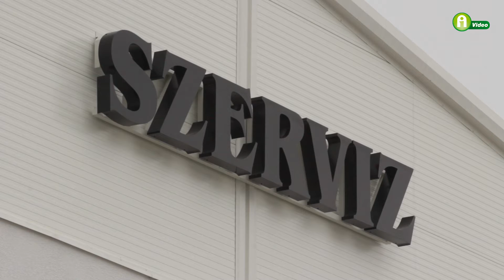Az Axiál Kft. átadta új telephelyét Zalaegerszegen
Az Axiál Kft. zalaegerszegi telephelyén jártunk, és forgattunk.